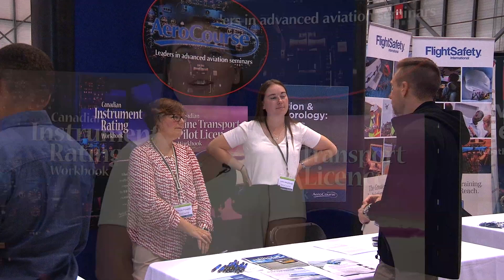Careers in Aviation 2019: Aerocourse